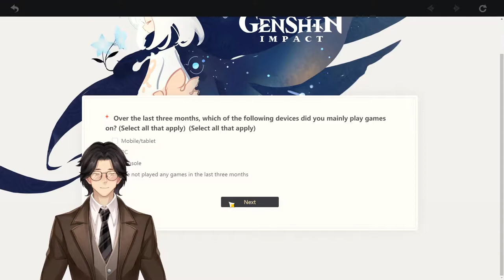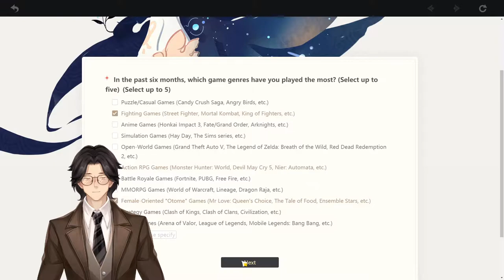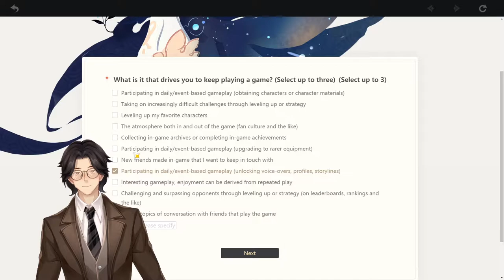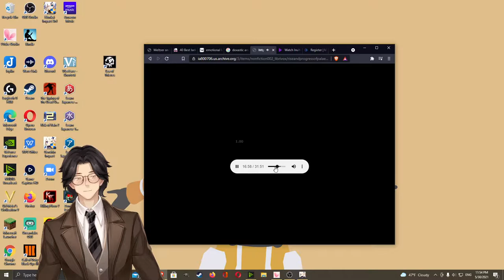The Rise and Progress of Palaeontology By Thomas Henry Huxley : Audiobook Gaming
Various

A collection of ten short nonfiction works in the public domain. The essays, speeches and reports included in this collection were independently selected by the readers, and the topics encompass history, politics, religion, science and humor. Included in this collection are the "Oath of Hippocrates" and "The Funeral Oration of Pericles" along with Patrick Henry's "The Call to Arms," and Jack London's eyewitness account of the aftermath of the San Francisco earthquake in 1906. On the lighter side, we have Jerome K. Jerome's "Should Women Be Beautiful," a short address by Mark Twain to The Author's Club in NYC, and the anonymous "Miseries," a lighthearted lament on subjects such as the difficulties of eating a peach gracefully in public and finding a suitable length of twine when you need one. In this collection you will also find "A Free Man's Worship" by Bertram Russell, "Obstacle-Cause" from "Sophisms of the Protectionists" by Frédéric Bastiat, and an essay by T. H. Huxley on the science of palaeontology. (summary by J. M. Smallheer)

Language: English